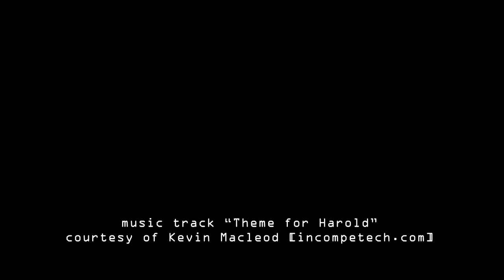Date Night - Game of Thrones Telltale - Part 10 - Swearing our Vows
Ben and Taylor see adorable Dragons and swear our vows to each other.. er.. the Night's Watch.